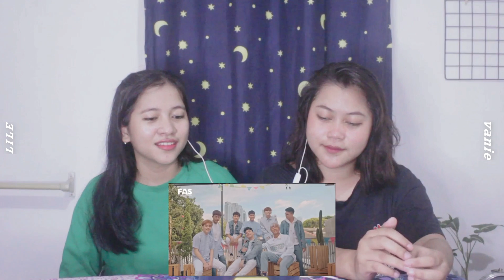REACTION: UN1TY - 'Pangeran Tidur' (Sleeping Prince) M/V | HALUUUUUU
【Ｓｏｃｉａｌ】
*Please don't spread any negativity nor send hate in the comment section. I want my Youtube to be a safe place for everyone including myself 🥰